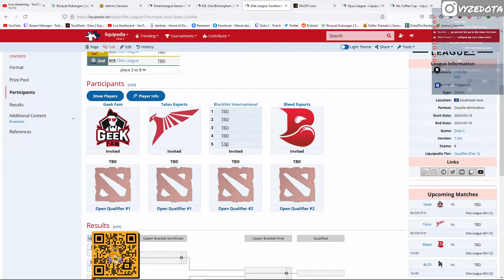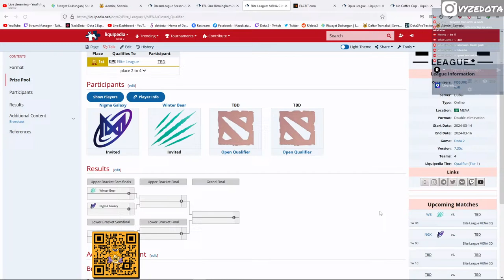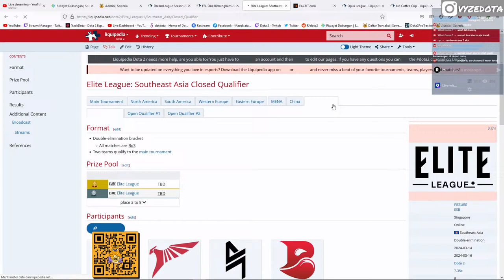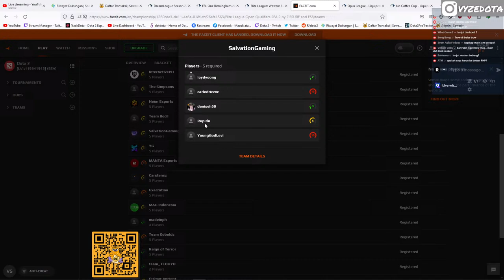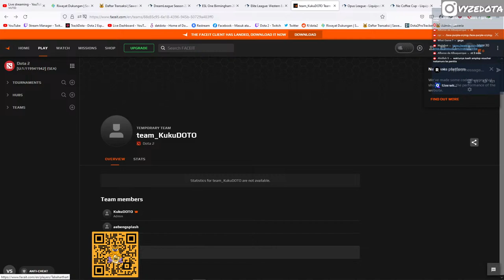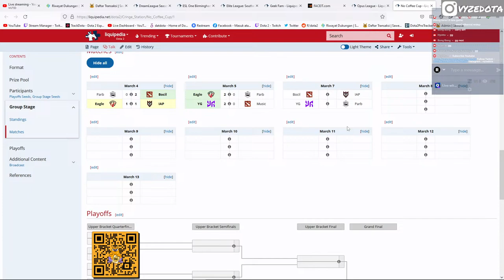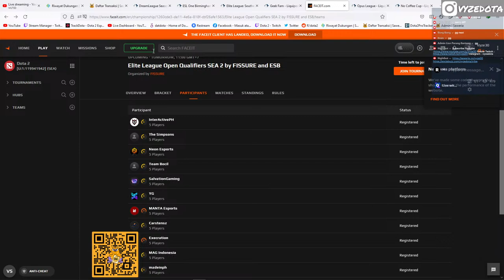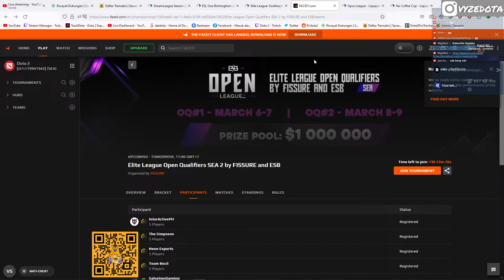TIM INYOURDREAM VS IAP | NO COFFEE CUP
PC SPECS:
CPU: Intel Core i7 8700K
GPU: XFX Fatboy RX 590 8GB
RAM: 16 GB Corsair Vengeance LPX 21000
Motherboard: Gigabyte Z390 Aorus Master
Keyboard: Logitech G710+
Mouse: Logitech G502
Headset: Cooler Master MH-751